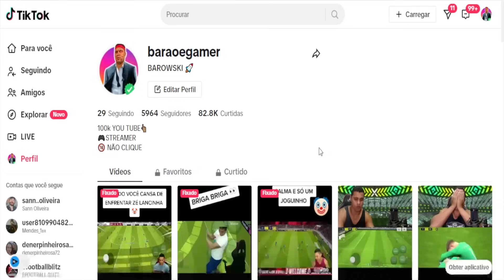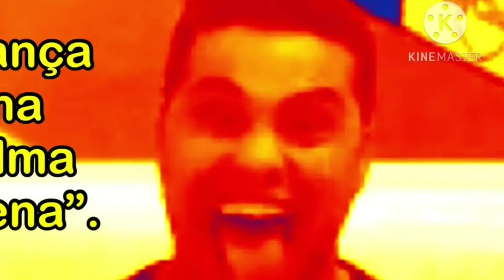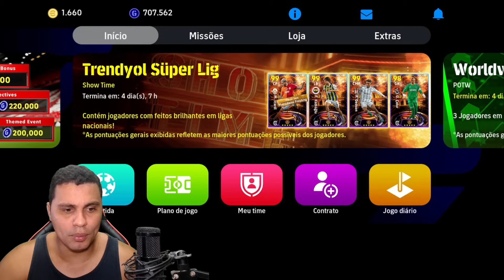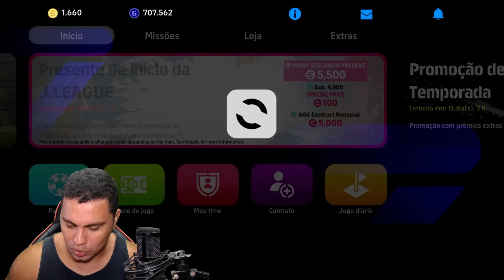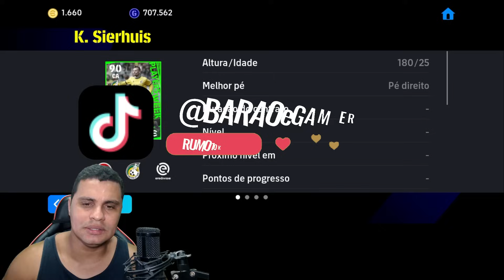OS NOVOS POTW COM ÍMPETO NO EFOOTBALL 24?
Fala pessoal, No universo dinâmico do eFootball 24, a emoção está prestes a atingir novos patamares com a chegada dos PotW (Players of the Week) que prometem revolucionar o cenário competitivo. Com uma energia inigualável, esses jogadores extraordinários estão prontos para deixar sua marca nos gramados virtuais, elevando a experiência do jogo a um nível completamente novo.

Neste emocionante capítulo do eFootball 24, os PotW não são apenas jogadores; são verdadeiros ícones que incorporam a essência da paixão pelo futebol virtual. Com habilidades excepcionais e performances estelares, eles se destacam como verdadeiros líderes em campo, prontos para conduzir suas equipes à glória.

► CRÉDITOS do vídeo para:
  Barão eGamer

🔸 NOSSOS CANAIS 🔸